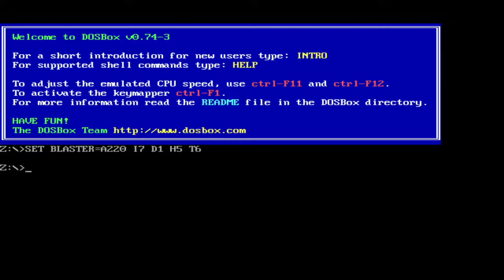Making a level in SMWDX editor for MS-DOS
I make a level for SMWDX, a bootleg remake of Super Mario World for MS-DOS. The editor was apparently considered lost, until recently. All the music was edited in, the original program does not make any sound.

With this version of the editor (v1.30) it is not possible to port levels made in the editor to the actual game, as the levels in this version are a different format from those in the actual game. If an earlier version of the editor or a later version of the game were to be found, it would probably be possible to change the levels in the game.

This would be great, because objects are not functional in the editor's test mode, meaning you can't make very interesting levels.

Also, because there's no tutorial for the editor, I wrote a very simple one explaining all the controls.

F1: Open level files (stored in DAT folder).
On level files screen:
Up / Down: Scroll page
Left / Right: Navigate current page
Enter: Open selected level in editor

F2: (while in editor) Test the level, most objects not functional in test mode.
F3: (while in editor) Config - Only lets you change the level's time, use arrow key up to increase, arrow key down to decrease.
F4: Exit the program - Y to exit, N does disable the prompt and lets you continue editing, but doesn't hide the prompt (you have to restart the editor to get rid of the prompt).

Arrow keys: Move the cursor (green outline), one block at a time.
X: Move the cursor left, can be held, much faster than arrow keys.
C: Move the cursor down, can be held, much faster than arrow keys.
V: Move the cursor right, can be held, much faster than arrow keys.
F: Move the cursor up, can be held, much faster than arrow keys.
Home: Move all the way to the top left of the level.
End: Move all the way to the bottom right of the level.

Enter: Select / deselect - Picks the block that's currently selected at the bottom toolbar, or deselects if you already have something selected.
Spacebar: Place - Places the currently selected block. If nothing is selected, nothing happens.
Delete: Erase - Erase the all blocks your cursor is placed on.
S: Save - Saves your level

1: Move left on the bottom toolbar.
2: Move right on the bottom toolbar.
Page Up: Scroll the toolbar right.
Page Dowm: Scroll the toolbar left.

* You still have to use Enter to actually select and place the block that's selected on the toolbar *

If you want to try this out yourself, here's a link to both the editor and the game. Put the editor in the same folder as the game, and run EDITOR.EXE in dosbox.